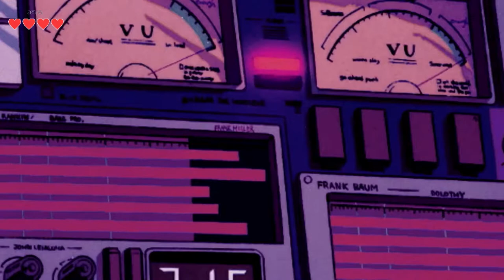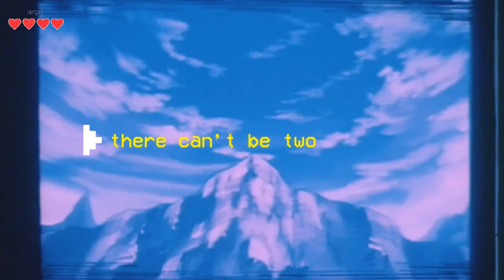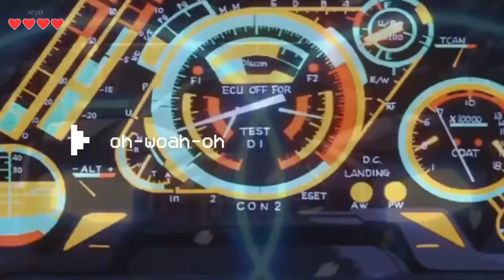AESPA - BLACK MAMBA (Visual Lyric Video)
Yellow - Winter
Red Orange - Giselle
Blue - Karina
Purple - Ningning